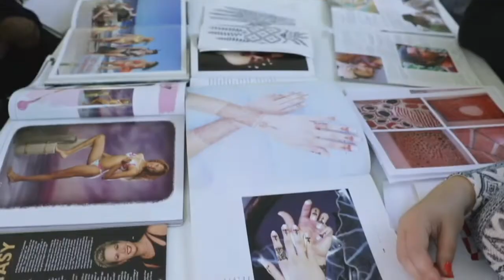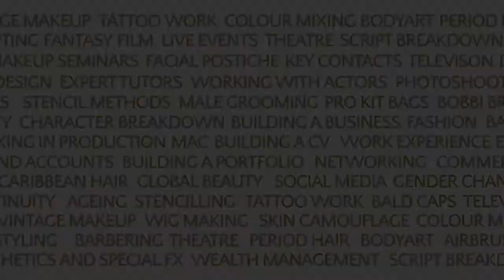Peter Swords King promo with film credits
Academy Award winning makeup Designer Peter Swords King discusses his world renowned TV and Film Hair and makeup artist course at BAMM with a showreel of credits